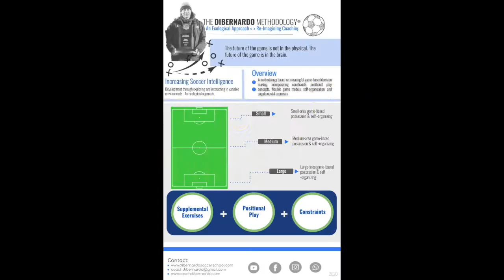Channel Trailer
Welcome to the DiBernardo Soccer Methodology Trailer.

- the worlds only online cognitive soccer coaching diploma course

By becoming a member of the channel, it allows subscribers to support the Youtube Creator, It also unlocks exclusive content for channel members. The exclusive content is something that adds great value, for a small monthly price. Keep coaching, keep getting better and keep the ball rolling for the kids!